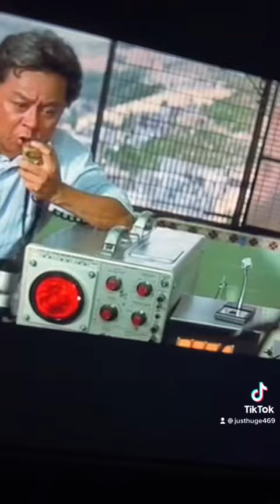Jackie Chan really took the Paton fromBruce Lee and Ran with it.